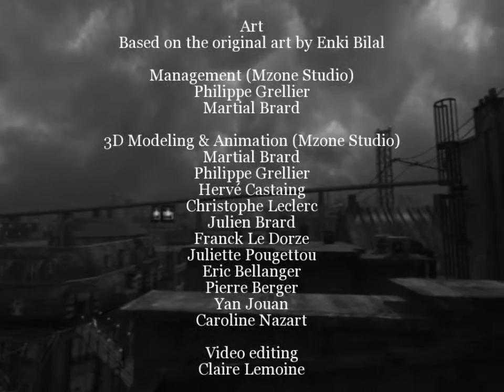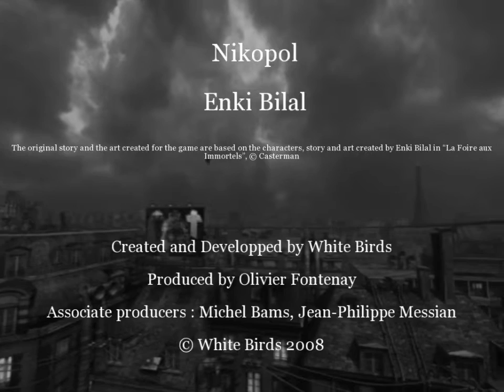[Let's Play] Nikopol: Secrets of the Immortals - Episode 7 "Basically Just Credits"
... and some confused and incoherent blabbering at the end.